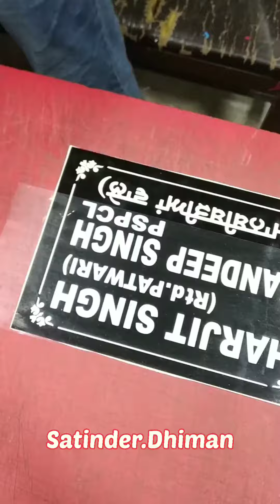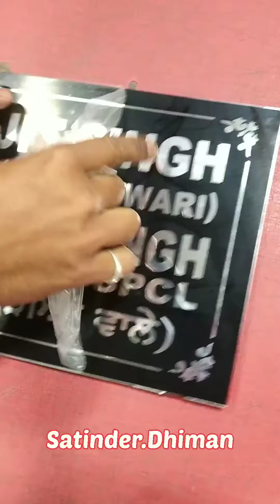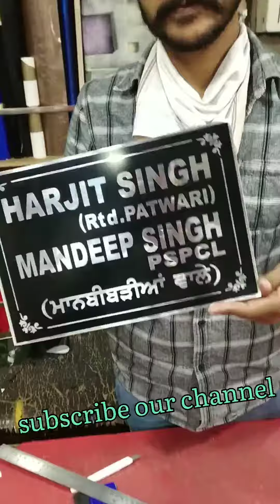HOUSE NAME PLATES | STYLISH NAME PLATES | STYLISH NUMBER PLATES | STICKERS | LEMINATION | WRAPPING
dhiman modification , car lemination, bike lemination, laptop lemination, mobile leminaiton, car wraps, tractor wraping, name plates, number plates, tamporary body tattoos, permanent body tattoos etc.
location : Mansa, Punjab, India.
splendor modified bike
splendor modify
hero splendor plus bs6 Modified

bikes in punjab, modified bikes yamaha